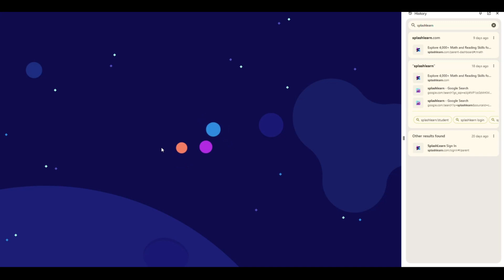SPLASH LEARN 045- Make Learning Fun - Math - Curriculum - Subtract with 100 - First Grade